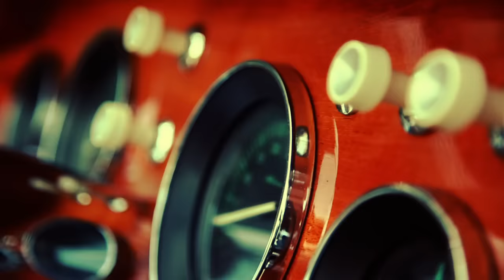Milk & Sugar feat. Neri Per Caso - Via Con Me (It's Wonderful) [Official]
20 YEARS OF MILK & SUGAR - get the special CD by double act Milk & Sugar to commemorate their 20th anniversary.

"Beach Sessions 2018" - OUT NOW!

For their new version of 'Via Con Me', Milk & Sugar teamed up with Neri Per Caso, a famous Italian A-cappella group, and winners of the renowned Italian Sanremo Festival. The new production is a tribute to the Italian lifestyle and combines MILK & SUGAR's trademark house beats with influences from 60ies jazz music, giving it a unique sound with plenty of summer feeling.

This video was shot on locations in Northern Italy, in Verona and at the Lake Garda in May 2012. Actors beside Mike & Steven from Milk & Sugar are Elena Mos and Zsolt Györgyicze and Mario Crescenzo from Neri Per Caso as singer.